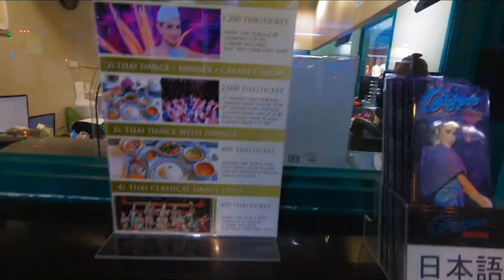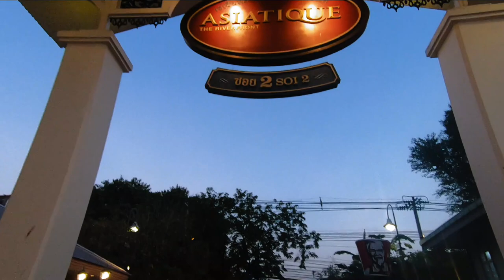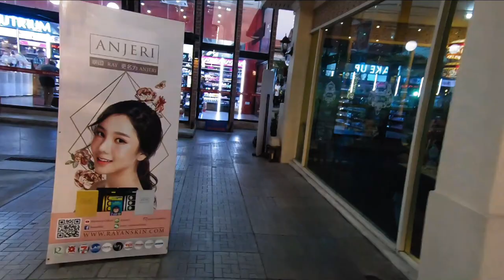MBK Center BANGKOK | Shopping Mall 2020 | Bangkok Shopping in MBK | Bangkok 2021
MBK Center Bangkok
Shopping Mall 2021
Bangkok Shopping in MBK

MBKCenter is probably Bangkok's most legendary shoppingmall, popular with both tourists and locals, and busy with shoppers every day. There are 8 floors packed with 2,000 shops that sell everything from clothing, fashion accessories, handbags, leatherproducts and luggage to furniture, mobilephones, electrical appliances, cameras, stationery and DVDs.

Opened in 1986, MBK Center is a beehive of activity, especially on weekends, when half of Bangkok converges to shop for bargains. It's not as upmarket or stylish as neighbouring SiamDiscovery, SiamCentre or the glitzy SiamParagon, but it does offer a mindboggling range of goods, spread over 89,000 sq m, and is considerably less expensive.

Exploring MBK Shopping Center
On the ground floor of MBK, you'll find lines of stalls selling fashion, shoes and handbags, fast food outlets and a Tops Supermarket, with an open space dedicated to sales offering prices discounted by 30% to 50%. As you move up the levels, you’ll find enclaves of products almost randomly placed. Part of the fun of MBK is exploring the long, straight paths looking out for things that take your fancy. As a rough guide, fashion is mostly on the lower floors, a mass of electronics is found on the 3rd and 4th floors, with home furnishings and souvenirs on the 5th and 6th.

Like every shopping complex in Bangkok, there are plenty of options for when you get hungry. There are 2 food courts – a local one on the 6th floor and an international one on the 5th – with plenty of choices. The top floor comprises an entertainment complex boasting a multi-screen cinema, karaoke, a computer games arcade and many other restaurants. MBK also has a 3D Trick Art Museum, which is a fun family activity that’s also perfect for a rainy day.

MBK Center is relatively easy to reach thanks to a direct walkway linking to National Stadium BTSSkytrain Station. Literally, every taxi driver knows MBK as it’s among the most famous shopping malls in Bangkok. So, you can hail a cab from anywhere, but mind that traffic can be intense around the mall.
Bargains galore – and free air-conditioning!
To start with, fashion outlets cover everything from jeans, outsized clothing (for the 'larger' western frame), shoes, handbags, accessories, jewellery, trendy apparel and famous-name brands. The bargain prices of many of these items mean that merchandise is often copy products or of questionable origin. It's important to take a closer look at the quality and craftsmanship.

But if your idea of a shopping bargain is to pay a few dollars for an Adidas T-shirt or a Gucci belt – and authenticity is not an issue – head straight to MBK. Many of the products that can be found here are similar to those at markets, but the convenience of shopping in an air-conditioned environment beats hot and sticky markets, especially in the hot season!

And, just like the markets, all prices are negotiable; MBK is probably the only mall in Bangkok where you can put your bargaining skills to the test. You'll be surprised how much a big smile can knock off the original asking price. If you're shopping wholesale, prices tend to get even more competitive.

Heaven for electronics and mobile phones
The 4th floor is dedicated to mobile phones, DVDs, and all kinds of related gadgets and paraphernalia in a market-type environment, with stalls crammed into every available space. New phones, second-hand phones, starter packs, the latest (copy) movies, PC games and game consoles, MP3 players and what have you...

A flagship tenant is the 4-storey Tokyu Department Store, the only one in Bangkok and a leading department store in Japan which offers a wide range of quality merchandise like clothing, apparel, cosmetics and household goods at reasonable prices. On the 4th level, you’ll find a supermarket.

MBK Shopping Center Bangkok
Location: 444 Phayathai Road, Wang Mai, Pathum Wan, Bangkok 10330, Thailand

MBK Center BANGKOK | Shopping Mall 2020 | Bangkok Shopping in MBK | Mbk Mall Bangkok

Chiang Mai Tiger Kingdom
mbk mall bangkok バンコク live love thailand vblog siam paragon bangkok 2021